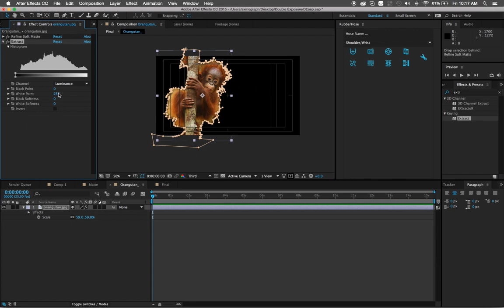Coming Up Next On Sk Mograph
atau